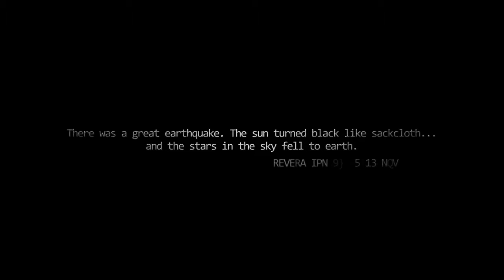Signs of The Times Sermon Bumper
Earthquakes are one of those signs the bible speaks about that shall occur in the last days. These signs must come to past.

Relevant Kingdom Center
From The Message: Signs of The Times
The End Sermon Series